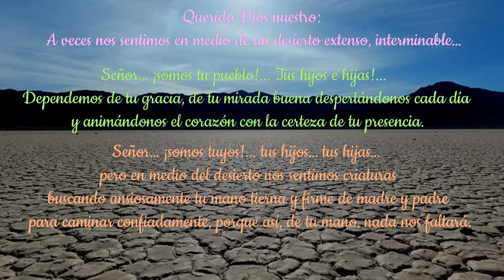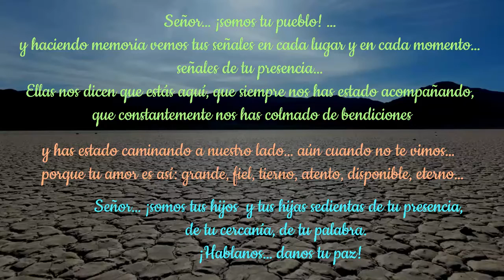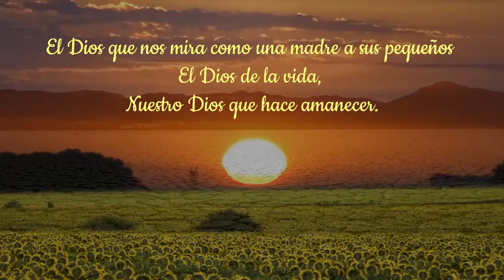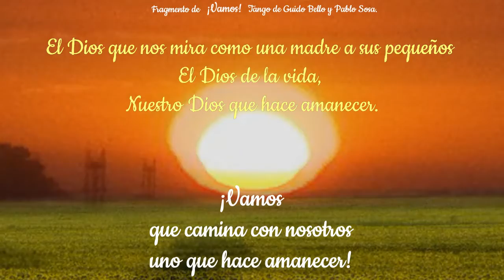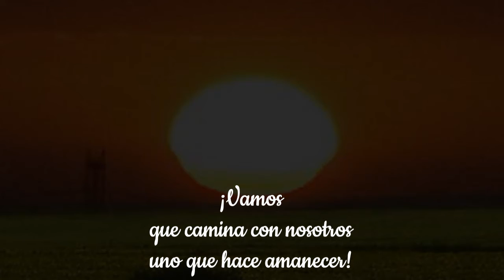EN MEDIO DE UN DESIERTO - Oración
A veces nos sentimos en medio de un desierto extenso, interminable…
Señor… ¡somos tu pueblo!... Tus hijos e hijas!...
Dependemos de tu gracia, de tu mirada buena despertándonos cada día y animándonos el corazón con la certeza de tu presencia.

Señor… ¡somos tuyos!... tus hijos… tus hijas…
pero en medio del desierto nos sentimos criaturas buscando ansiosamente tu mano tierna y firme de madre y padre para caminar confiadamente, porque así, de tu mano, nada nos faltará.

Señor… ¡somos tu pueblo! …
y haciendo memoria vemos tus señales en cada lugar y en cada momento… señales de tu presencia… Ellas nos dicen que estás aquí, que siempre nos has estado acompañando, que constantemente nos has colmado de bendiciones y has estado caminando a nuestro lado… aún cuando no te vimos…  porque tu amor es así: grande, fiel, tierno, atento, disponible, eterno…

Señor… ¡somos tus hijos  y tus hijas
sedientas de tu presencia, de tu cercanía, de tu palabra.

Hablanos… danos tu paz
Acompañanos  en nuestras  travesías por el desierto …
y te alabaremos y te cantaremos, porque somos tuyos, somos tu pueblo, el que vive por tu gracia, respira por tu gracia, camina por tu gracia,

Somos tu pueblo, el que camina con
El Dios de la presencia
El Dios que siempre está atento a nosotros
El Dios que nos ama
El Dios que nos fortalece en la debilidad
El Dios que nos sostiene en el dolor
El Dios que festeja nuestras alegrías
El Dios que nos mira como una madre a sus pequeños
El Dios de la vida,
Nuestro Dios que hace amanecer.